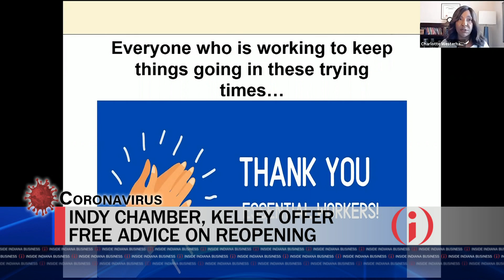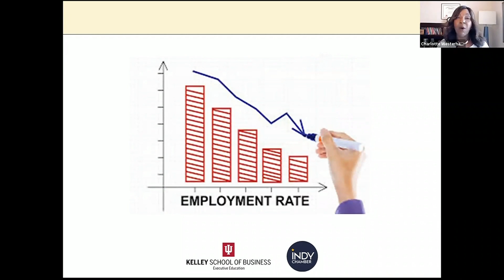Indy Chamber, Kelley Offer Free Advice on Reopening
The Indy Chamber and the Indiana University Kelley School of Business have launched a free, multi-part webinar to help business owners reopen and recover from the COVID-19 pandemic. Adam Burtner, manager of policy and political affairs for Indy Chamber, says the topics have been based on questions from businesses the chamber has been receiving the past two months.